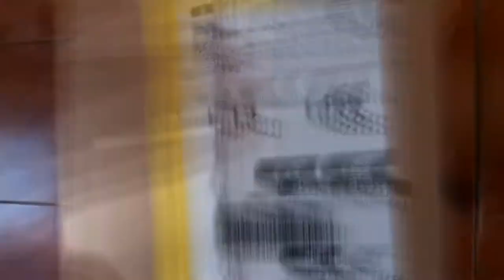VLOG: TIVE MAIS PROBLEMAS NA MINHA ACADEMIA 😡😲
mais um vlog pra vcs galera, tive mais uns problemas na academia, mais to seguindo firme e forte! rajada de fé, tmj todo mundo que fortalece!